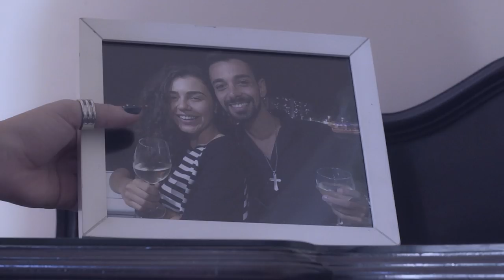Esconderijo | Teaser | Websérie LGBT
Oito anos após o fim do relacionamento e sem nenhum tipo de contato, MALU e RAQUEL estão prestes a revelar seus esconderijos. A linha tênue entre passado e presente confundindo o que se entende sobre razão, saudade, mágoa, raiva, amor e paixão.
"E você, onde se escondeu depois do fim?"

[ Estreia 17/10/2017 ]

Uma Coprodução: 88 SOLUÇÕES | MANÉ PRODUÇÕES
Roteiro e Direção: Gabriela DiMello
Argumento: Gabriela DiMello | Tatiana Fernandes
Preparação de Elenco: Adriano DiCarvalho
Direção de Fotografia: Karen Carvalho | Igor Freitas
Direção de Arte: Yasmin Campbell
Produção de Arte: Natália Jannuzzi
Direção de Criação: Yasmin Campbell | Natália Jannuzzi
Direção de Produção: Karol Coube
Assistência de Produção: Léo Carvalho
Assistência de Direção: Léo Flores
Produção de Set: Pâmela Viríssimo
Produção Musical: Leonardo Leão
Técnico de Som Direto: Ronald Santos
Montagem: Gabriela DiMello
Finalização: Tatiana Fernandes
Making Of: HLO Filmes